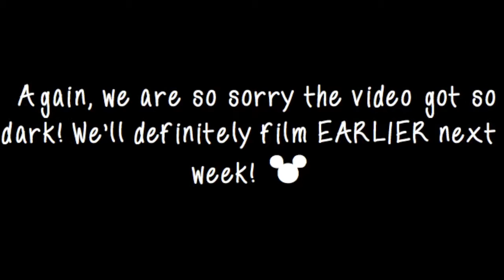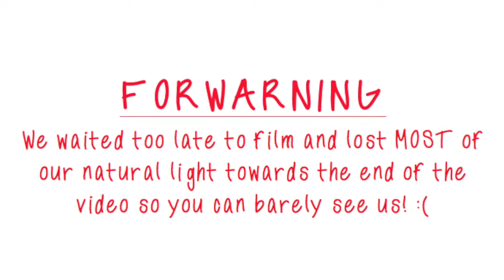T Rex Cafe Review at Downtown Disney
Our review of T-Rex at Downtown Disney! Sorry the video got so dark towards the end. We tried to use natural light and it didn't work in our favor towards the end .

Ryno and JL set out to have a relaxing day at Disney Springs, when before they know it, they are over run by children! Turns out they're ually JL's kids. With a .